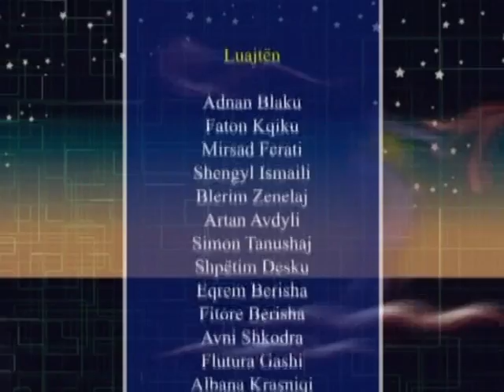Përrallë me Tupan - Suada 2009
Musafir special: Suada